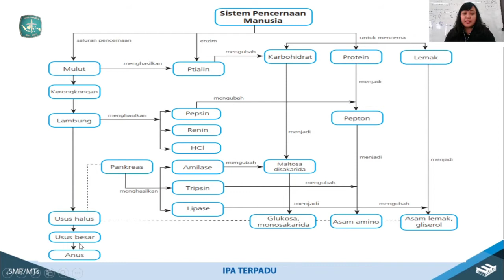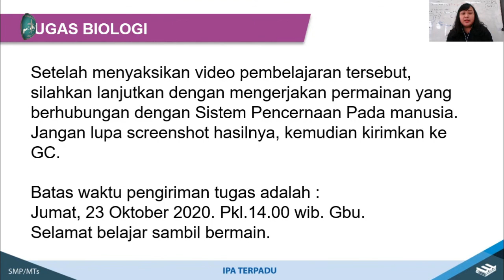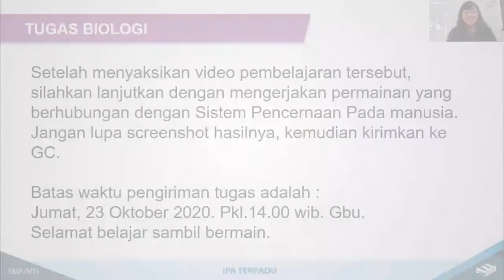SMPK 3 BINA BAKTI | PJJ IPA BIOLOGI KLS 8 - MATERI 07 | OLEH FRESCILA ANDREYANTI, S.Pd